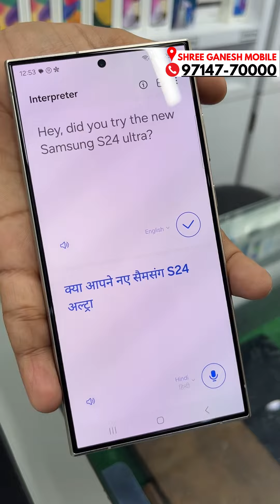get your Samsung s24 Ultra at Shree Ganesh Mobile